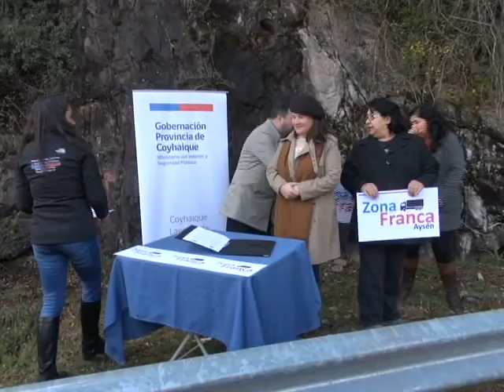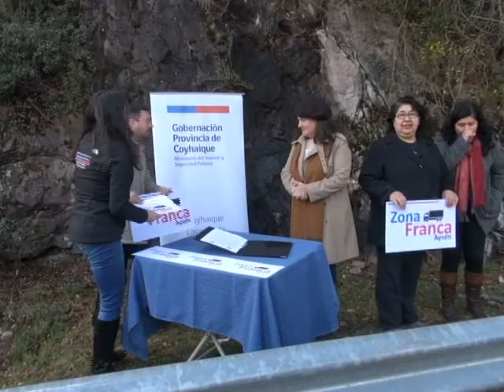Firma Zona Franca